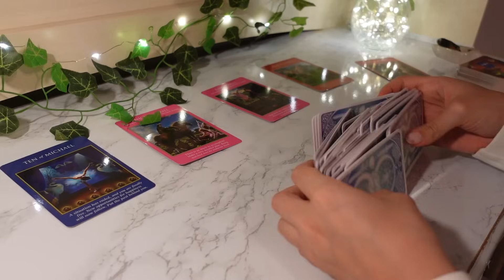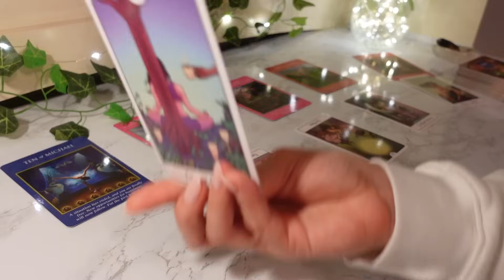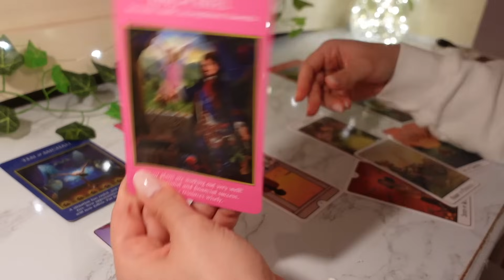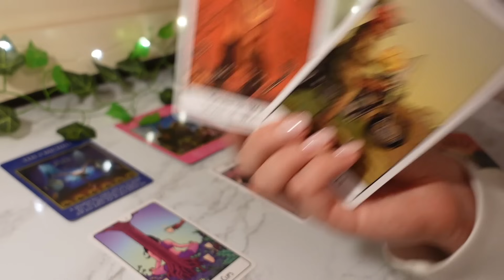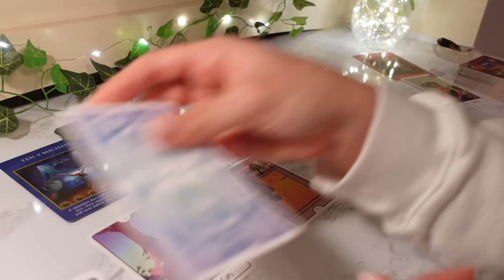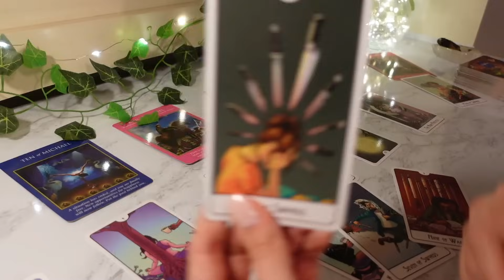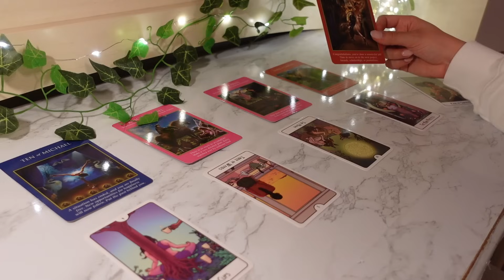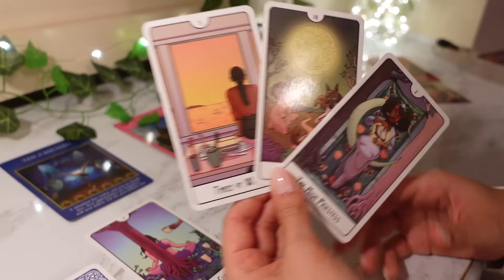♐️Sagittarius, I Don’t Think You Know Just How MUCH This Person Thinks About You 😳